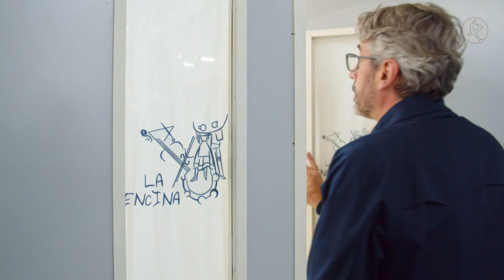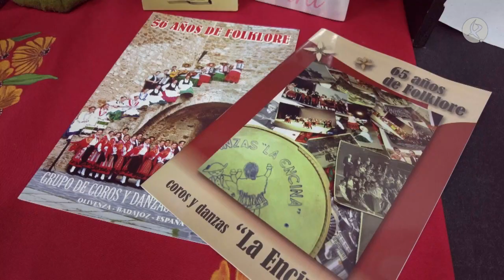Grupos de coros y danzas en Olivenza | ¡Qué historia tan curiosa!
Conocemos al grupo de coros y danzas "La Encina" uno de los más antiguos de la región. Llevan más de 80 años viajando por todo el mundo y ostentan numerosos premios internacionales. Además, fue uno de los primeros grupos en salir de Extremadura para dar a conocer nuestro folclore.